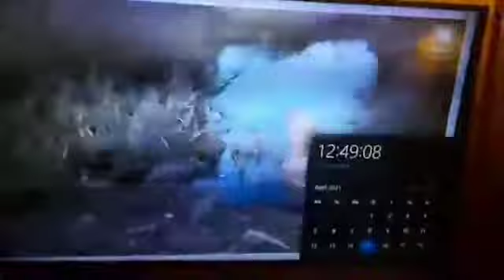kamerzysta w wiadomościach 😯 MUSICIE TO ZOBACZYĆ